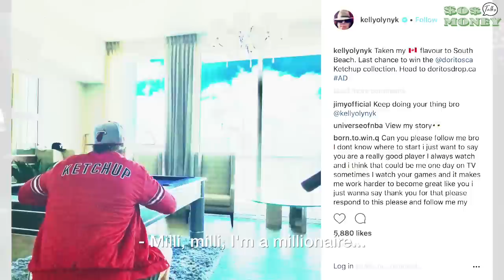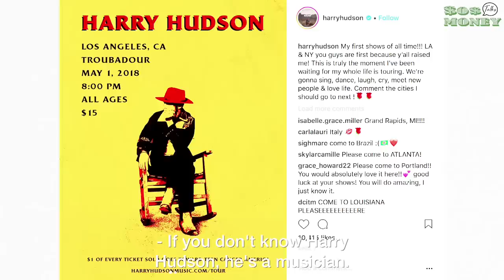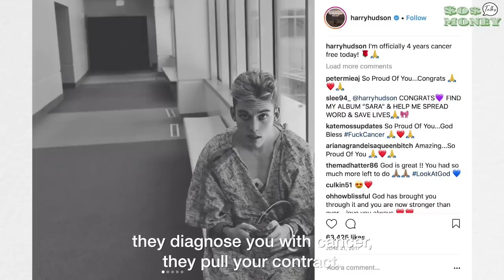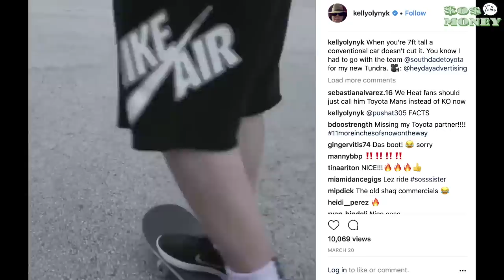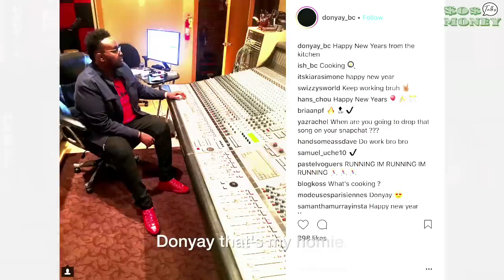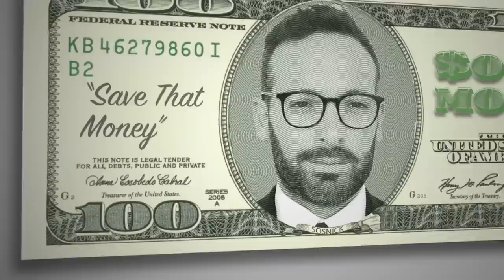Sos Talks Money with NBA Baller Kelly Olynyk of the Miami Heat | NBA Playoffs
How does $50 Million Dollar NBA baller Kelly Olynyk stay a baller? He saves that money! Sos and Kelly have been boys for a minute. Before Sos had a nickel and Kelly had a contract. So when Olynyk signed a massive deal with the Miami Heat, he needed a place to crash before settling into his new city. And by being a baller who's not a baller he ended up crashin' on his buddy Sos's couch for preseason! That's right. Better than than wasting money on hotels, right? Join Sos and his buddy Kelly in his first talk show as they talk not just saving, budgeting, and personal finance...but about what's really important in life. Watch, share, and follow.  Check out this great millennial interview, watch the Miami Heat & NBA playoffs and be sure to follow my man Kelly Olynyk.